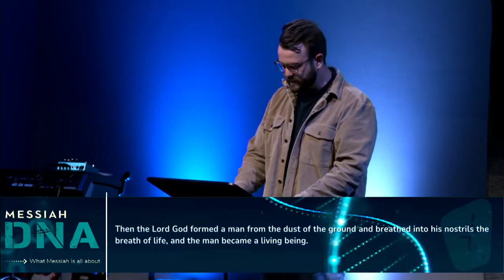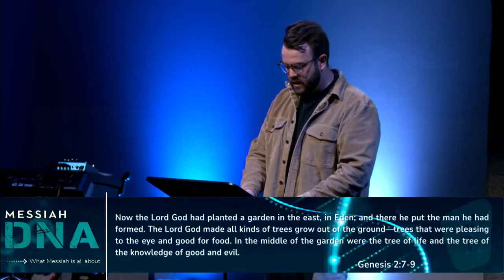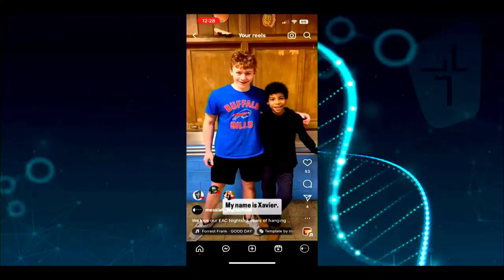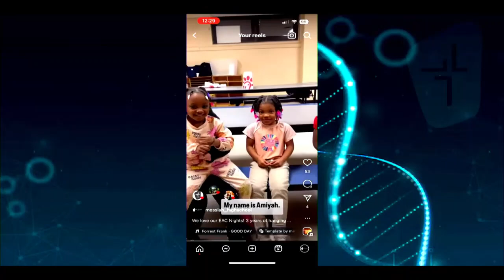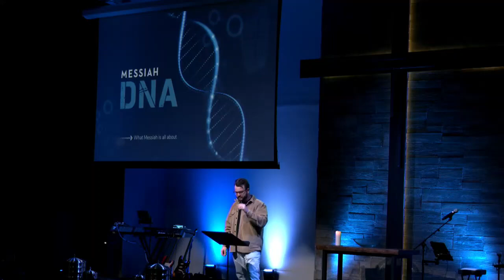MESSAGE | Messiah DNA: What Our Church is All About | Saved People Serve People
Jesus’s ministry was marked by service and sacrifice. He sought out opportunities to help those in need and asked His disciples to do the same. As His followers today, we are to serve Him through service to others. There are needs all around us that we can and should meet if we are to truly live out our mission as people saved by grace through faith. “Faith without deeds is dead” (James 2:25b), therefore we will joyfully serve our community in thankfulness to God.